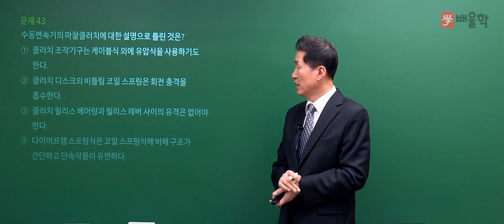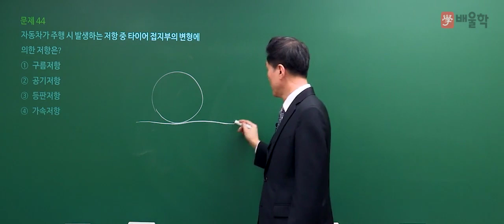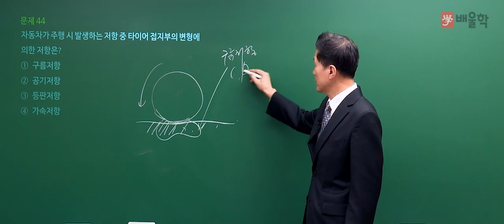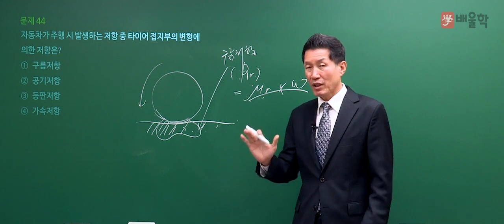[자동차정비산업기사] 2019년 1회 필기 기출 풀이2 3과목 자동차섀시 - 임춘무 교수님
30년 경력 + 국가공인 자동차교육 전문 교수 임춘무 교수님의
2019년 1회 자동차정비산업기사 필기 기출 해설 강의!

30년 경력, 자동차 전문가의 명쾌한 해설로

자동차정비산업기사, 자동차정비산업기사필기, 자동차정비산업기사실기, 자동차정비산업기사과년도, 자동차정비산업기사기출문제, 자동차정비산업기사학원, 자동차정비산업기사인강, 자동차정비산업기사책, 자동차정비산업기사시험일정, 자동차정비산업기사난이도, 자동차정비산업기사강의, 자동차정비산업기사시험, 자동차정비산업기사독학, 자동차정비산업기사합격률, 자동차정비산업기사필기5년간출제문제, 자동차정비산업기사인터넷강의